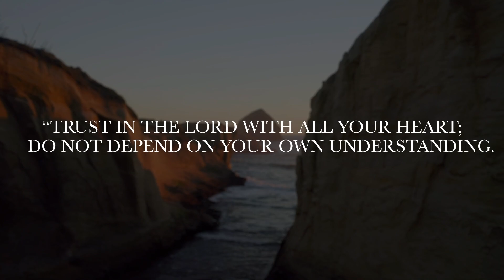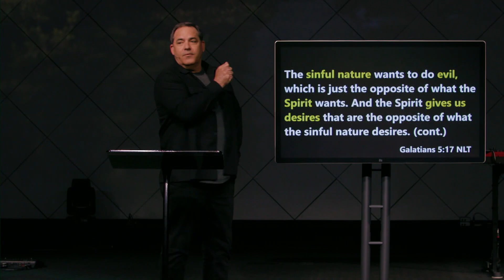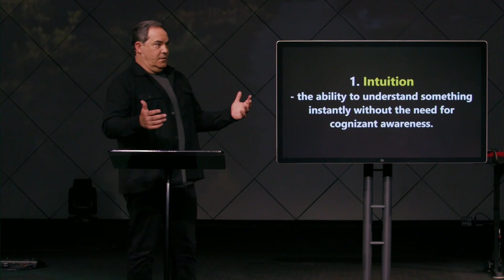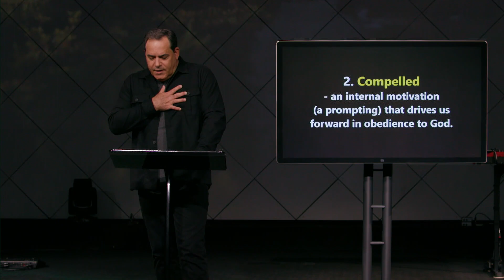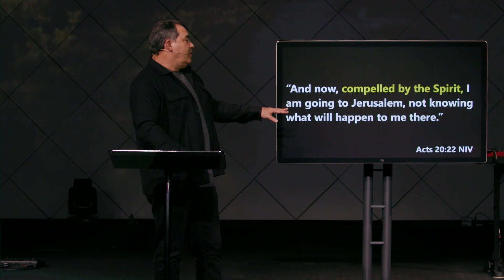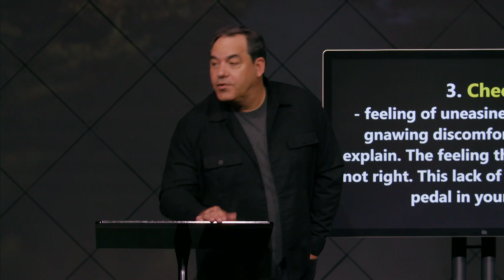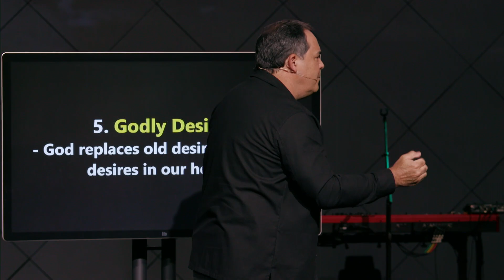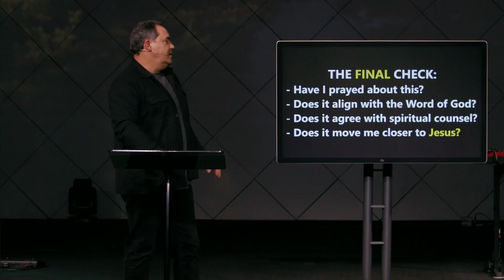The Leading of The Holy Spirit - Pastor Brad Howard